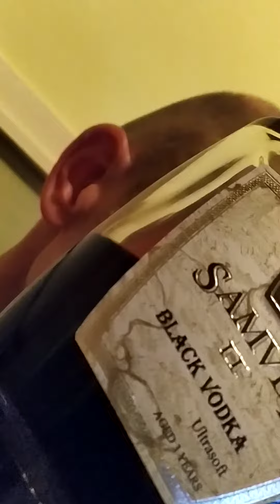Biden right , about don't be an Ottoman , and pay for it , even when you lie about disliking it ,